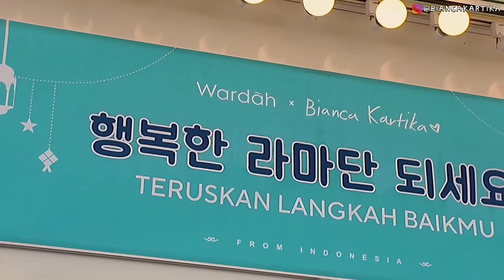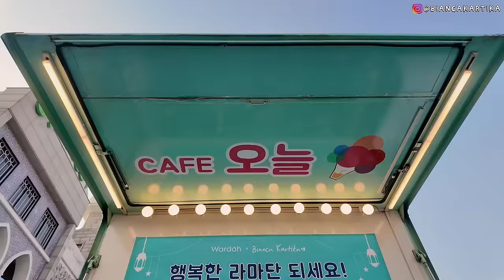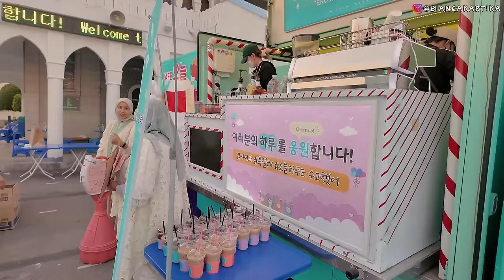BAGI2 BUKA PUASA GRATIS DI KOREA 🇰🇷 RAMADHAN VLOG 🥰 FOODTRUCK GRATIS UNTUK MUSLIM DI KOREA 😭